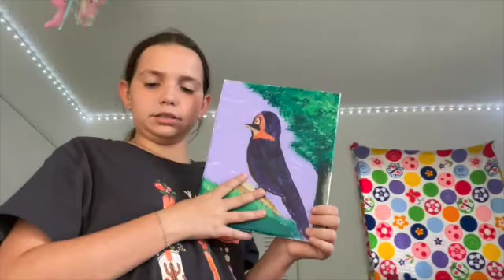The Greatest Target Haul Ever